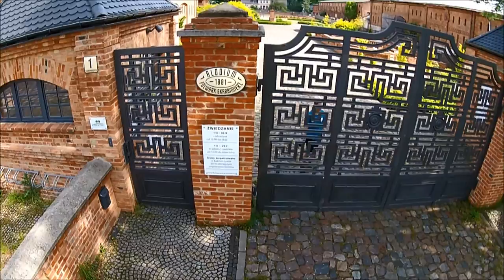Folwark Skarbimierz - film z drona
Materiał udostępniony z witryny XPLANE.PL